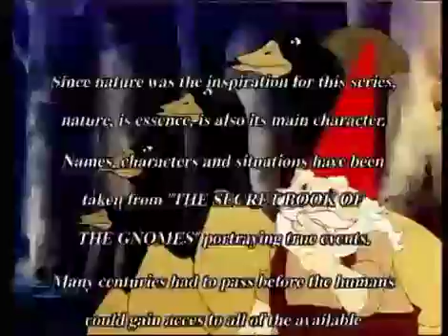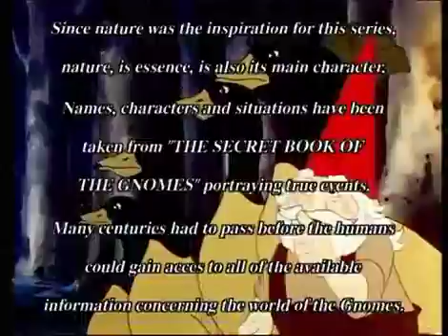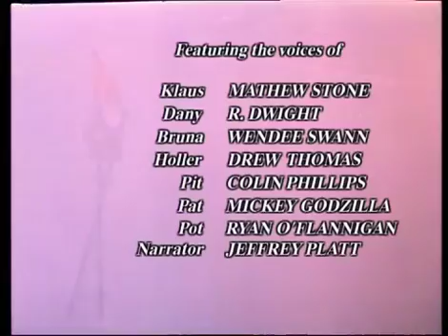The Wisdom of the Gnomes - Episode 16 - China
Klaus and Dany answer the call of the Chinese gnomes, after receiving news that the trolls are destroying the Great Wall of China. Not only this, but they are also harming the animals and the gnomes in the process. Will Klaus and Dany find a way to stop the wicked trolls and save their friends?